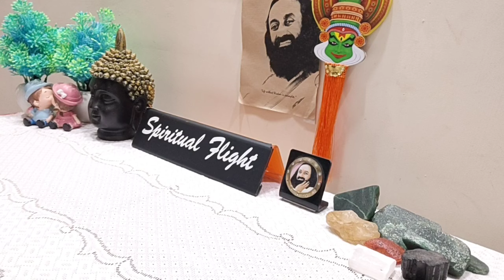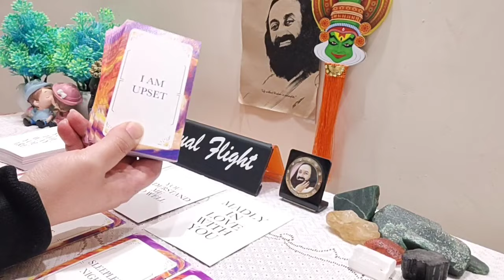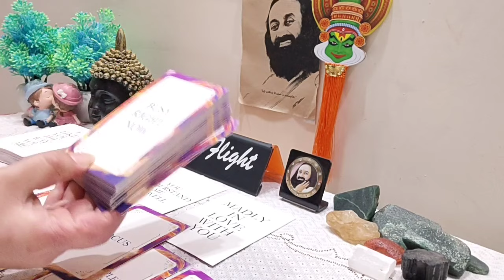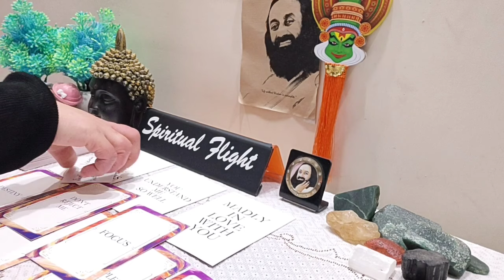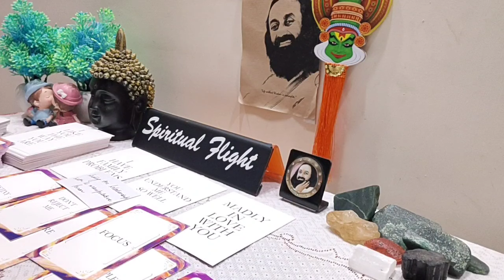PISCES❤ "ENDING THE RELATIONSHIP WITH A MANIPULATIVE PERSON & TRAVELLING TOWARDS YOU❤"